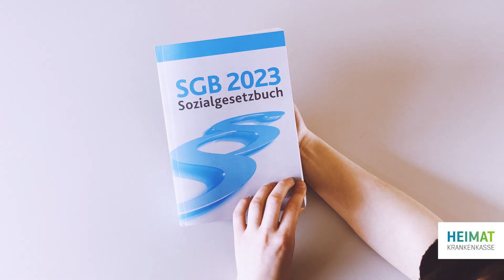Sozialversicherungsfachangestellte/r - Ausbildung bei der Heimat Krankenkasse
Abwechslungsreiche Aufgaben, spannende Themenfelder und jede Menge Kundenkontakt - das bietet dir die Ausbildung zum Sozialversicherungsfachangestellte/r - kurz "SoFA" - bei der Heimat Krankenkasse.